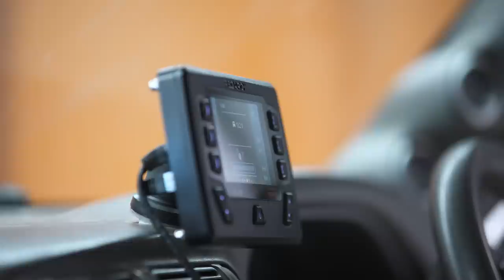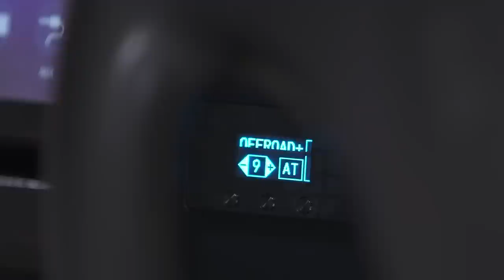Patriot Games Twins - Our Epic GU Patrol ZD30 Build | Full Rig Rundown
Get ready for an exclusive walk-around of the newest addition to the Patriot Games fleet. Watch as Christian takes us on a full rig rundown of his all-new GU Patrol and runs us through all the modifications he has made, including custom bar work, wheels & tyres, engine upgrades, suspension modifications and much more.

00:00 Introduction
00:47 Custom Bar work
01:10 Wheels & Tyres
01:41 Snorkel & Intake
02:40 Radio & Communications
03:24 PCOR Tray
04:31 Rear Lighting
04:54 Exhaust
05:55 Touring Wheels
07:49 Engine Modifications
12:25 Interior Modifications
16:41 Suspension Modifications